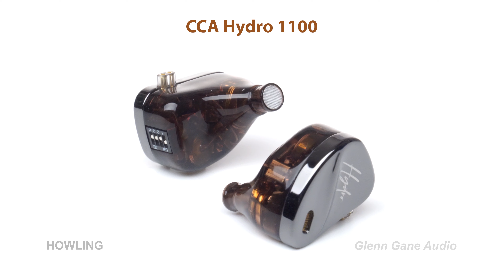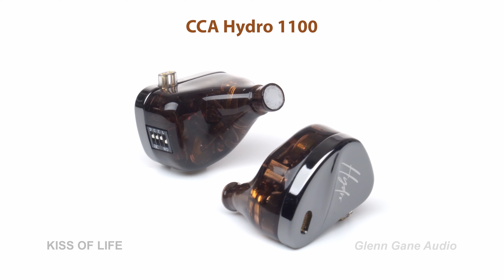CCA Hydro (1100) vs Dunu Falcon Ultra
Sound demo -  IEM comparison: CCA Hydro (1100) vs Dunu Falcon Ultra

0:00 Intro + Bassline
0:57 Upbeat Reggae: Girl Power
2:35 Electronic dance: Deep
3:48 Electronic + vocal: Howling
5:11 Acoustic + vocal: Dream A Dream
6:04 Jazz: Good Vibrations
7:09 Jazz: Trading Samba
8:42 Ethno: Middle Eastern
10:45 Indie Rock: Crashing Cars
11:42 Jazz: Summer Samba
13:20 Soul Jazz: Kiss Of Life